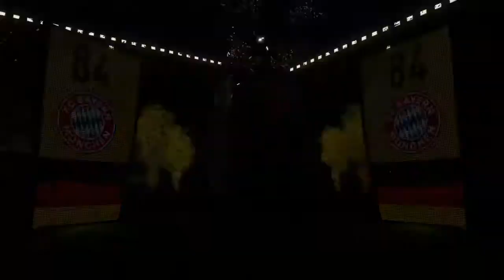FIFA 18|PREMIER PACK OPENING DU LOURD!!!!!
FIFA 18|PREMIER PACK OPENING

Salut a tooouuus c'est LeKayman j’espère vous mes petits crocos vous vous portez bien aujourd'hui on se retrouve pour une nouvelle vidéo :FIFA 18|PREMIER PACK OPENING DU LOURD :D Voila merci d'avoir regarder cette vidéo et n'oubliez pas de vous abonnez pour de devenir un \/Croco\/